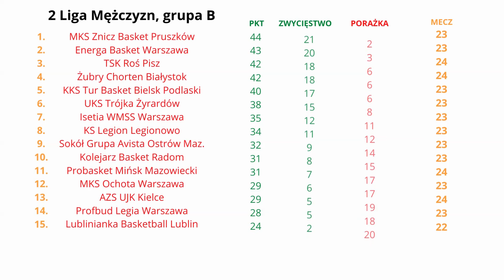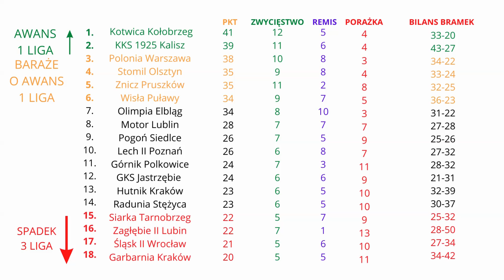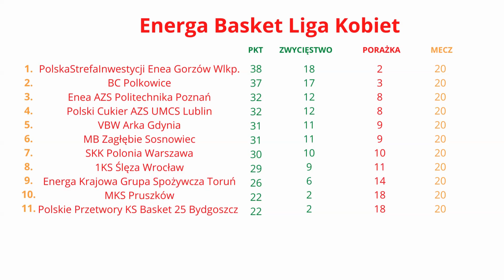Sport PR24TV - 10.03.2023